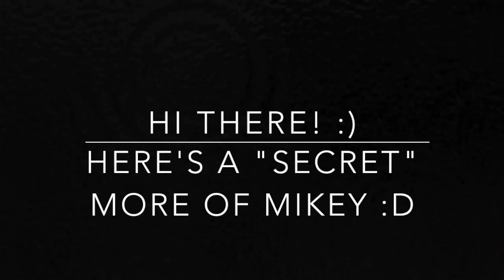Michael Clifford - Cute & Adorable Moments (+ Surprise :3)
❀ Michael Clifford's most cute and adorable moments :)
☟ Click bellow for more information! ☟
Wanna be friends with me?

5 Seconds of Summer?

Loves, Kaylee